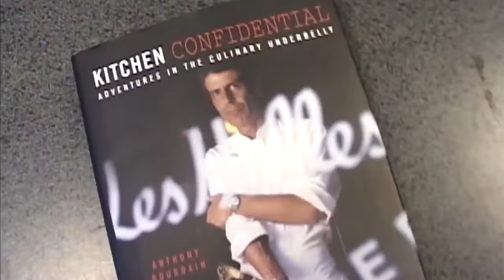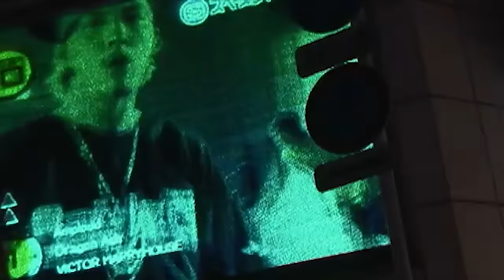The Tragic Truth About Anthony Bourdain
Anthony Bourdain was a lot of things: a chef, an author, a TV host, and an inspiration to millions of would-be globetrotters. But behind the wisecracking, streetwise demeanor seen in his string of well-received cable travel shows — A Cook's Tour, No Reservations, The Layover, and Parts Unknown — was a troubled soul. The culinary world was devastated in June 2018, when the 61-year-old raconteur was found dead in a French hotel room from an apparent suicide. Fans of the best-selling author have since looked back at his writing and his confessional asides on TV to try and figure out what was haunting him. Curious about Bourdain's journey? This is the tragic truth about Anthony Bourdain.

Fiery youth | 0:00
Early struggles | 1:23
Late-life success | 2:44
Struggles with depression | 4:00
Claims of vanity | 5:11
A dark place | 6:06
Burning bridges | 7:04
The real Tony | 8:08
Sudden tragedy | 9:15
A legacy unfinished | 10:06